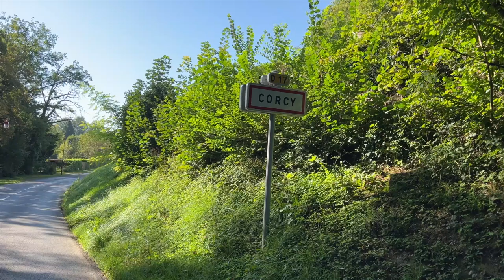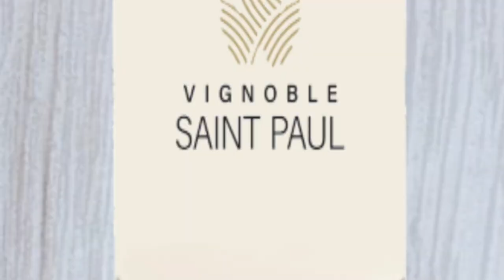Première vendanges au vignoble Saint-Paul à Corcy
La chaine propose de petits reportages, picard du sud de l'Aisne.